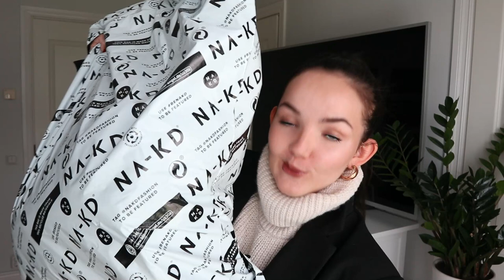NAKD TRY ON HAUL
Videon är i samarbete med na-kd.com